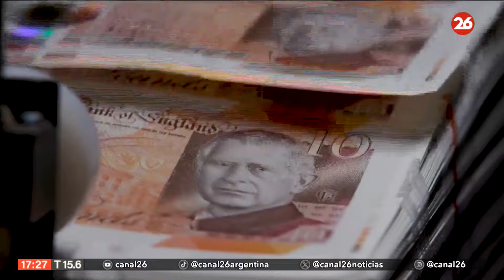REINO UNIDO | La figura de Carlos III ya luce en los nuevos billetes británicos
👉 Los nuevos billetes con el rostro del rey Carlos III del Reino Unido entraron este miércoles en circulación, si bien pasará un tiempo antes de que sean vistos de forma habitual.